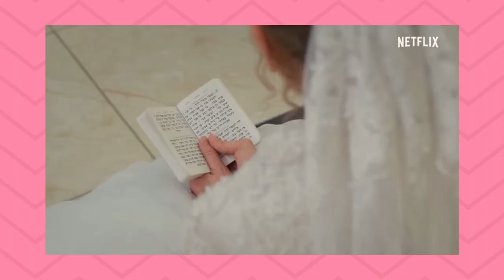As MELHORES séries que assisti nos últimos tempos!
Selecionei as minhas séries favoritas dos últimos tempos e vim aqui compartilhar com vocês! Aproveitem que é série digna de maratona e tem de toooodos os streamings: Globoplay, Netflix, AppleTV, Amazon Prime... Agora me conta aí a sua série favorita também ou a melhor série que você assistiu nos últimos tempos!

Gostou?? Toda quarta e domingo às 18h30 tem vídeo novo por aqui também!

Beijo, beijo!